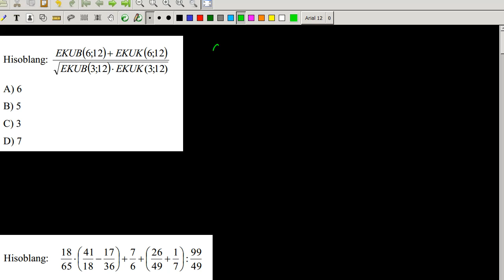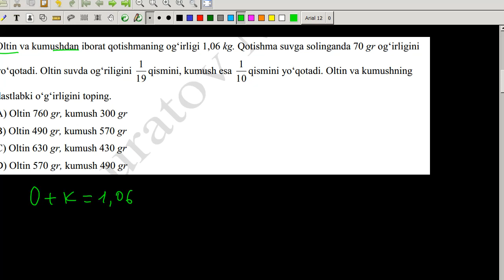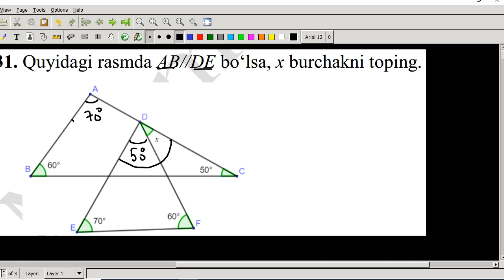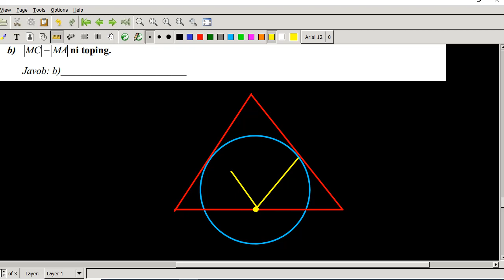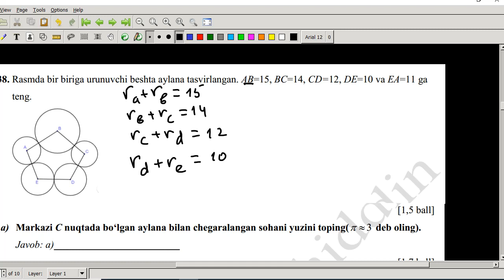MILLIY SERTIFIKAT TESTI TAHLILI (2023 DEKABR)